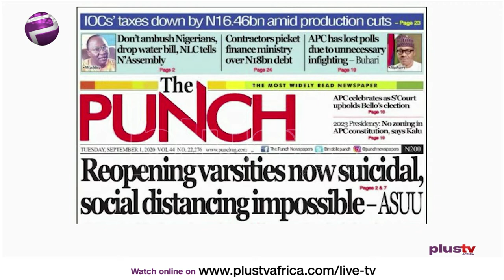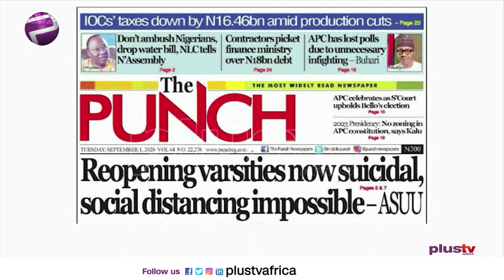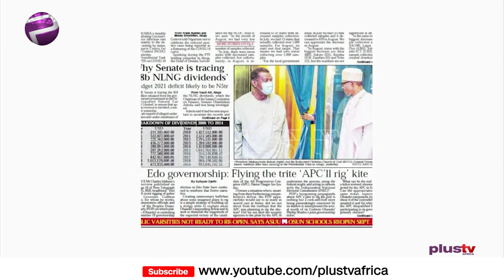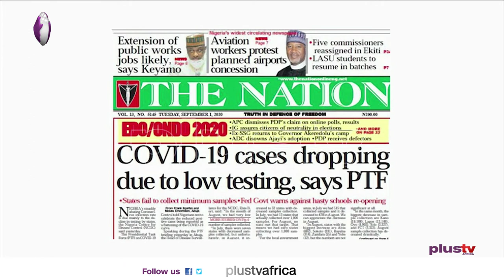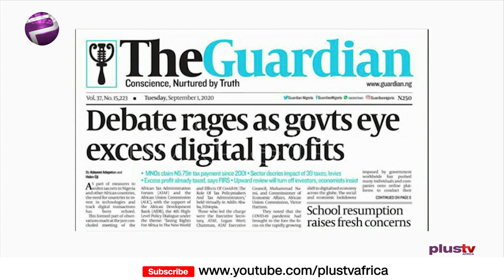Newspaper Review: Aviation Workers Threaten Strike |Off The Press (1st Sept)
Join us weekdays at 8:30am on OffThePress, as we discuss the biggest headlines in newspapers today. Watch live on DSTV CH 408, or stream from our YouTube, Facebook, and Periscope platforms. Liborous Oshoma joins us LIVE on this episode.